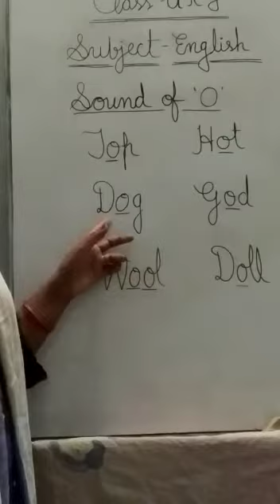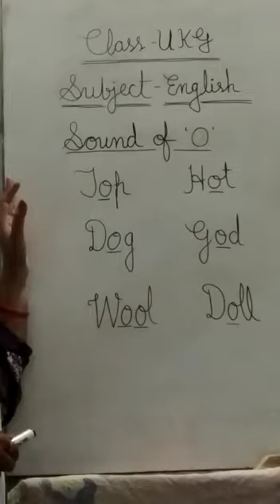UKG ENGLISH 1408